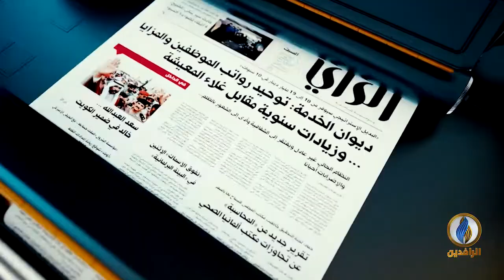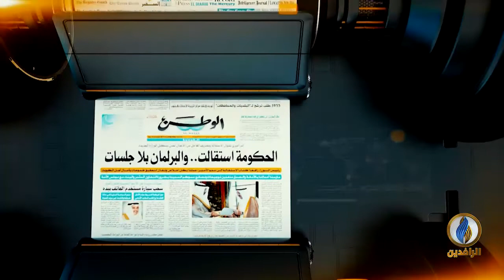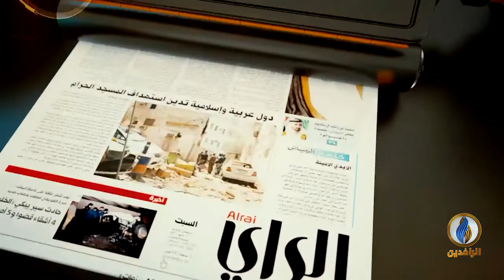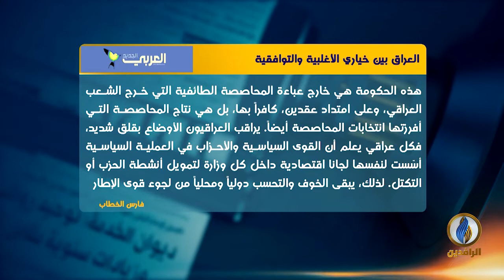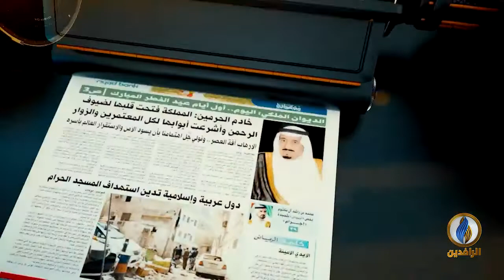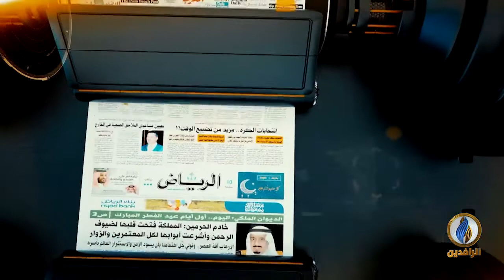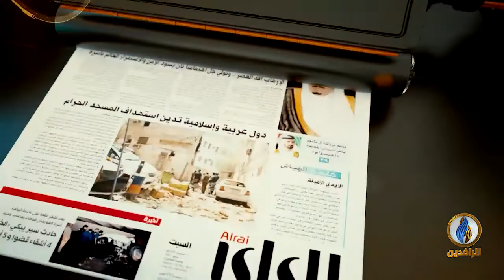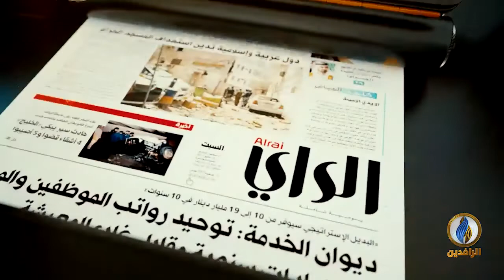صدى_الأقلام | 4 - 12 - 2021